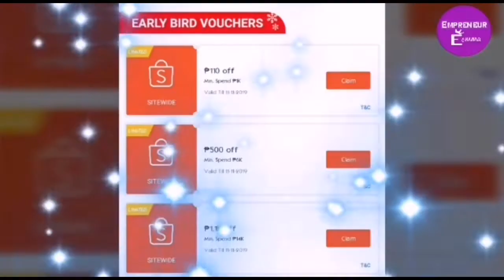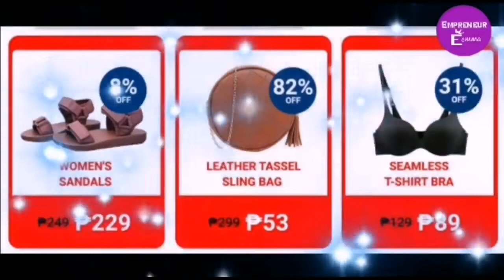Shopee Big Christmas Sale | Deals and Vouchers | Money Saving Tips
Shopee ₱100 off for first time users.
➡️MMDOS222
➡️MINJI229

Shopee 11.11 Big Christmas Sale is happening tomorrow. Get early bird vouchers and be reminded for the great deals. Add items to cart now. Be sure to use Shopback app to save more. Create account now ➡️

If nakatulong ako palike ng video at paSUBSCRIBE na din. ☻

Create Paymaya Account - use my code ➡️3g5o6et to get ₱100 after verification

My channel is about extra income and money saving tips, employee benefits information and tutorials, helpful tips and how tos.

For questions & clarifications wag mahiyang magcomment, i am more than willing to assist. 😊